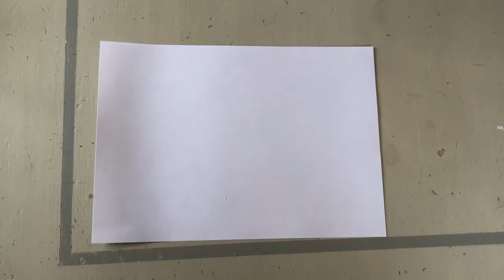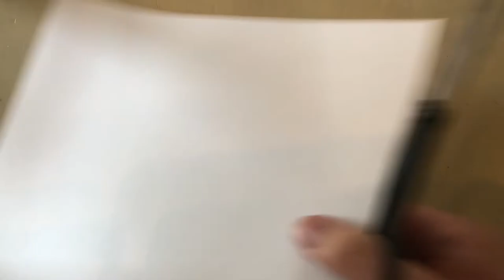How to amplify whistle with paper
How to amplify whistle with paper: I hope this video has encouraged you to whistle with different materials! This will help me to create more How to format videos ranging across many different subjects and general practical advice, like this How to amplify whistle with paper video. Again, hope you enjoyed this entertaining How to amplify whistle with paper video!